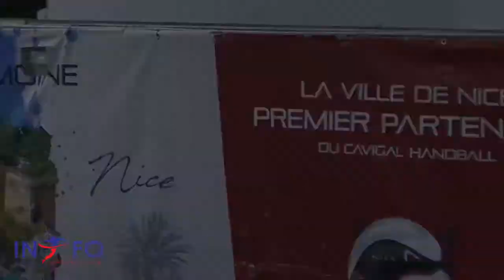Best Of Wassim Helal DMH Proligue Round_17 2020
يرجى الإشتراك معنا على قناتنا ليصلكم كل جديدنا .. شكراً
فيديوهات كرة اليد التونسية والعربية